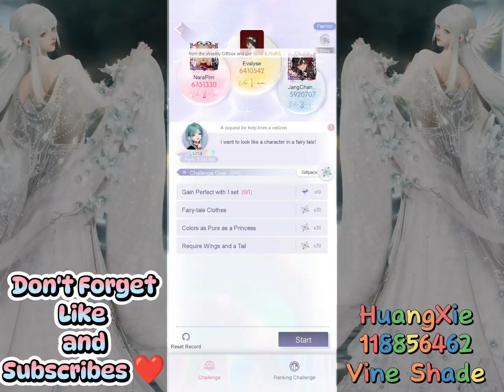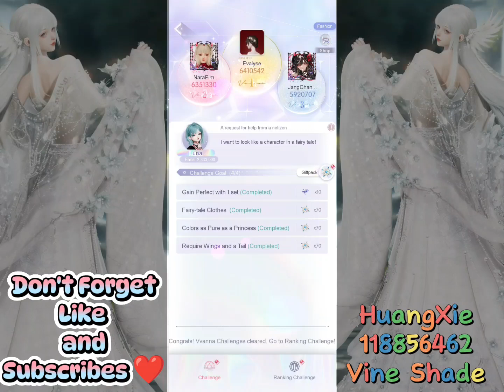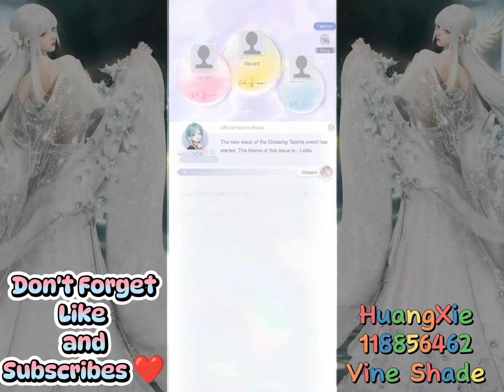LIFE MAKEOVER - WALKTHROUGH VVANNA CHALLENGER CHAPTER 13